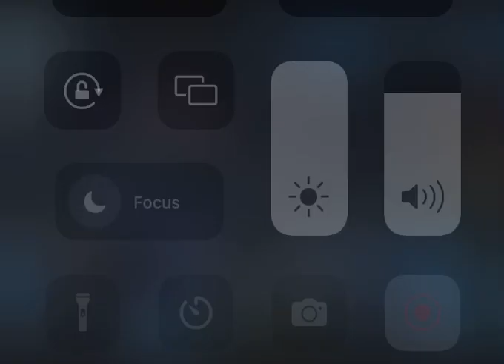BLEU DAVINCI CLOUT CHASING LIL MEECH & BMF